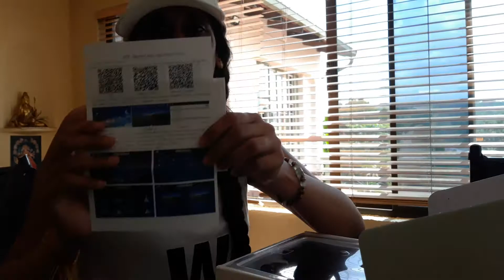Was very afraid to open this present - Christmas time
I started making these videos after I have received a letter from the UK government telling me to leave the UK. UK government only started recognising domestic violence without physical abuse in December 2018. I have been fighting my case with them since 2014. I have lived in 4 countries in the last 18 years and put over 250 000 euros including pound value into these countries separate from lawyers fees, visa fees and application fees. UK policies/ laws/ home office have left me without a job on 3 occasions (roughly 6 months each time). I was spending my own money to live while they make a decision on my residency from the years 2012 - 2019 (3 separate applications). Had roughly 20 proposals to get married arranged and for papers in total. I went with none. All my taxes are paid. Foreigners aren't the takers and this statement should stop being served to foreigners around the world.

I don't respond to comments on YouTube. I am using YouTube as a way to share more content.